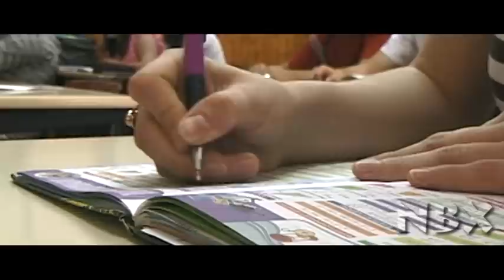Ballagás 2009-2012 Nagydobronyi Gimi by NBX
A Nagydobronyi Református Líceum 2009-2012 évfolyamának ballagási kisfilmje.
Készítette: Badó Norbert. Ha tetszett, vagy ismerős arcra bukkantál a videóban, oszd meg másokkal is :)